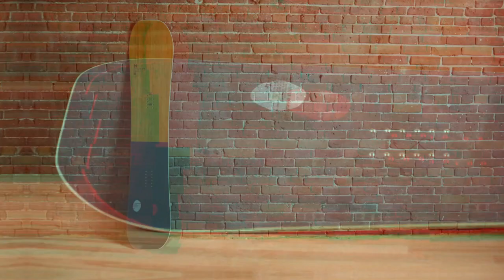2024 Salomon HPS Louis Paradis - Snowboard Review